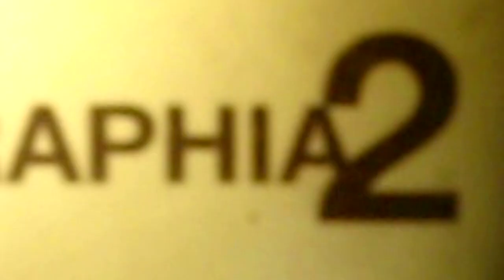Video Tipográfico Longinotti 2012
Último TP de Tipografía Longinotti 2
Emmanuel Trimigliozi
Matías Vicente